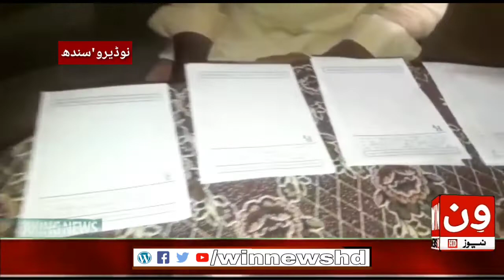Nudero me free medical camp lagaye gaye jis me mard bacho or aurto ko muft me medican bi di gaye